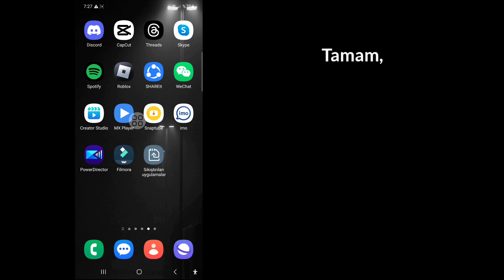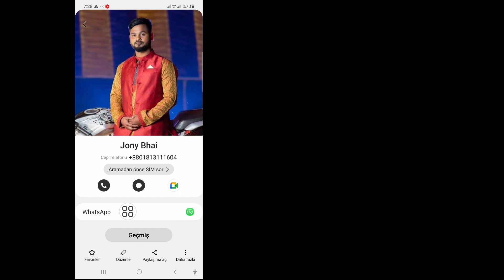WhatsApp Kişisi Nasıl Silinir (2023) | WhatsApp Kişisini Kaldır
Bu videoda size WhatsApp Kişisinin Nasıl Silineceğini (2023) göstereceğim | WhatsApp Kişisini Kaldır bu videoyu tam izleyin ve tüm adımlarımı atlamadan uygulayarak öğrenin. Bu sadece biraz zaman alan çok basit bir işlemdir.
 Bu, tüm WhatsApp kullanıcıları için çok önemlidir.